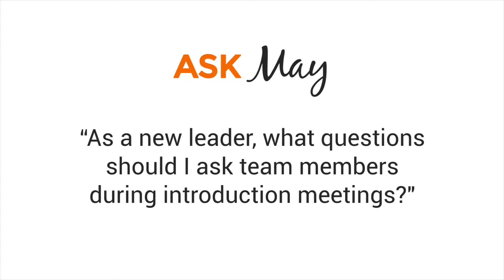Ask May: What to Ask Team Members as a New Leader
Imagine that you've just got that big new job that you've always wanted, and next month you're going to be having one-on-one meetings to meet each of your new teams members.

What do you do? What questions should you ask?

This is what I was asked by a client. So, here are three questions that I really like.

Would you like to get my advice on your career?

Post your question and upvote other questions for me to answer on my blog and YouTube.